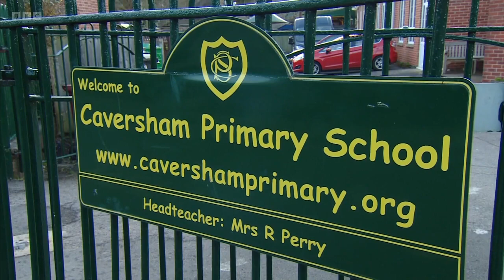Ofsted at the Ruth Perry inquest has been told off BBC South Today Lunchtime news 29/11/2023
Counsel for Ofsted at the Ruth Perry inquest has been told off for trying to bring in evidence about the behaviour of pupils that led to her school being branded inadequate.